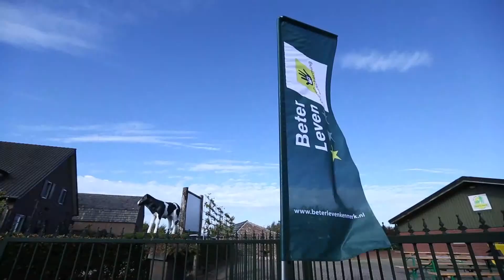Peter's Farm - Animal welfare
Peter’s Farm calves live in herds of approximately 60 animals and have the freedom to walk around. They choose when and how much they want to eat and whether they wish to move about, stand, lie down, play or sleep. The calves play with hanging balls and rub against brushes for self-grooming.